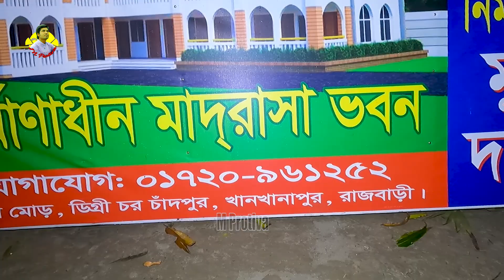এতিম অসহায় বাচ্চাদের জন্য বিনা বেতনে কোরআনের শিক্ষা দিচ্ছেন আনোয়ার ভাই | M Protiva 892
{সতর্কবার্তাঃ- আমাদের (M Protiva) এর লোগো ইউজ করে বা নাম ভাঙিয়ে কেউ টাকা চেয়ে চলেছে ইমু,হোয়াটসঅ্যাপ বা বিভিন্ন মাধ্যমে।তাই যাচাই না করে কেউ লেনদেন করবেন না।মনে রাখবেন আমরা কখনো কারো কাছ থেকে টাকা চাইনা}

প্রিয় দর্শক,
            আসসালামুয়ালাইকুম এম প্রতিভার পক্ষ থেকে আমি মাসুম পারভেজ দেশী ও প্রবাসী সকলের প্রতি রইল আমার গভীর শ্রদ্ধা ও ভালবাসা।আপনাদের সহযোগিতা নিয়েই আজ আমি এই সকল মসজিদ,মাদ্রাসা, এতিম,অসহায়, প্রতিবন্ধী ও দুঃখী মানুষের পাশে দাঁড়াতে পারি,আপনাদের ঋণ কখনও শোধ হবার নয়।তাই আমি এই মহান মানুষদের প্রতি হৃদয়ের গভীর হতে জানাই অনেক অনেক কৃতজ্ঞতা।

সবার মঙ্গল ও সুস্বাস্থ্য কামনা করছি আল্লাহ হাফেজ।

আপনার সত্য জীবন গল্প শোনাতে যোগাযোগ করুন!
M Protiva-
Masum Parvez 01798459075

শেষ বয়সে ঘরে পড়ে থাকা মানুষই বোঝে তার কি কষ্ট | Real life story | M Protiva 886

বউ বলে গিয়েছে আমি সুস্থ না হলে সে আর আসবে না | Real life story | M Protiva